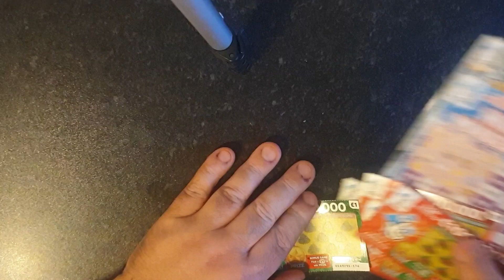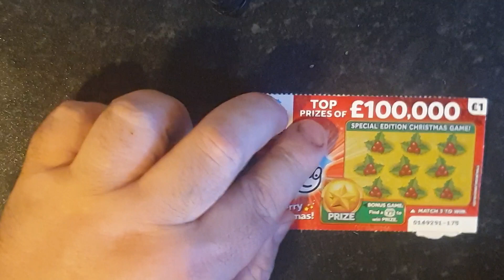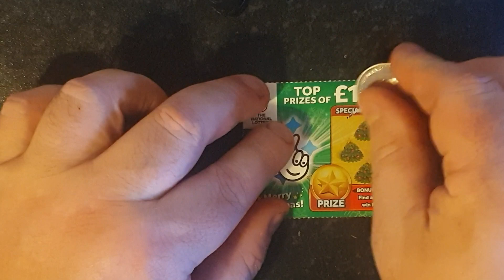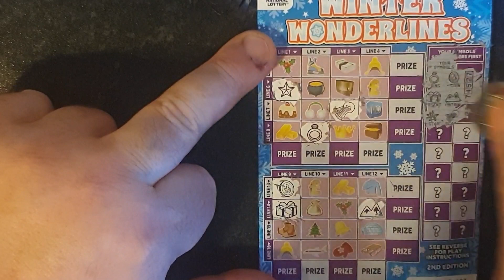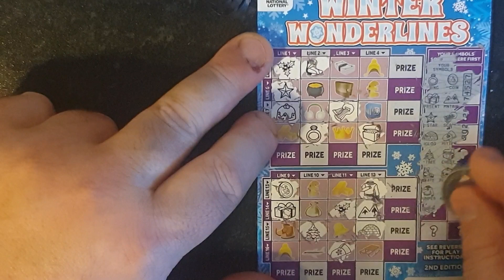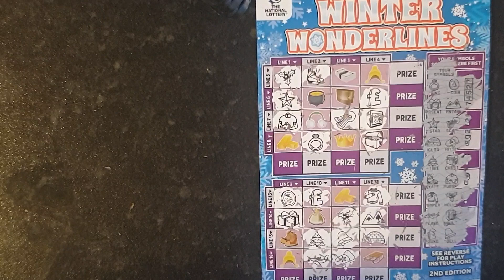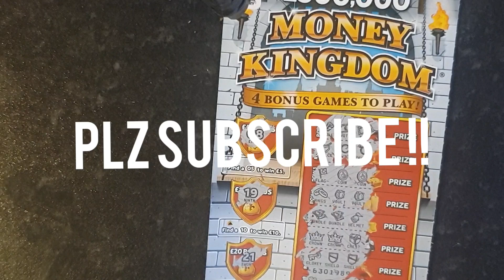🤞🤞🤑🤑🥰🥰split vault winners cards good luck !!